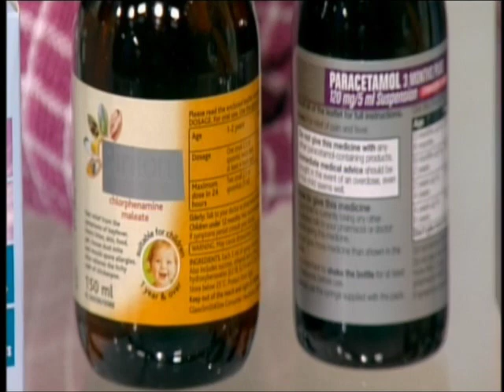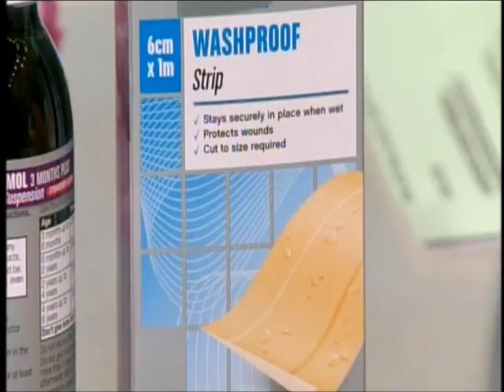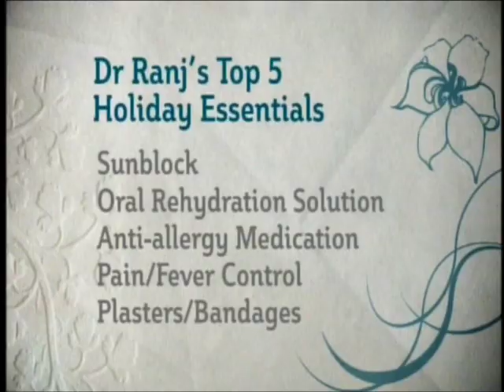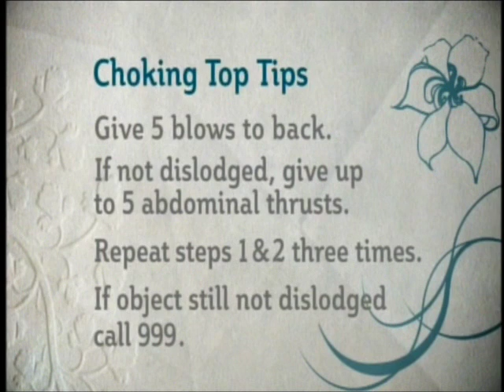ITV This Morning - Dr. Ranj's Kids Health Alert - 21/06/13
Dr. Ranj gives his five holiday essentials for kids and then teaches us how to deal with someone who is choking.